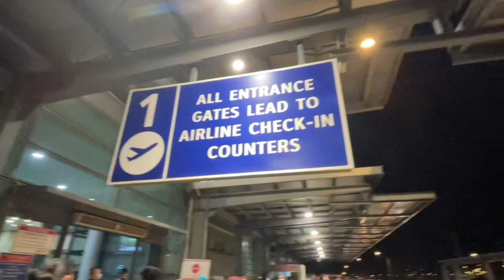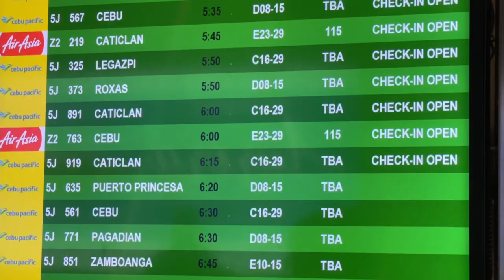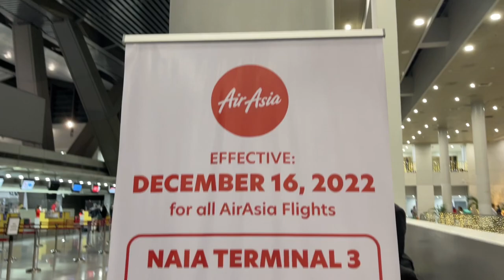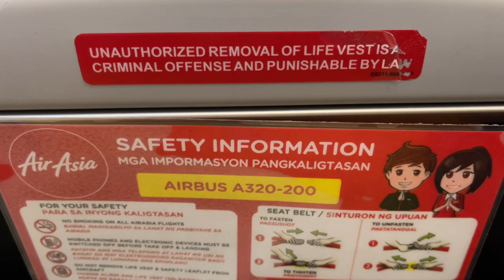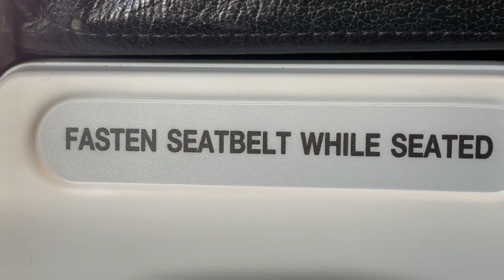AIR ASIA flight from Manila to Mactan-Cebu Airport || FamTour 2022 || Part 1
Let’s travel! My family loves to go places and explore.. we flew to the Queen City of the South before the year 2022 ends - Air Asia flight to Mactan-Cebu International Airport, sharing the departure and arrival journey.